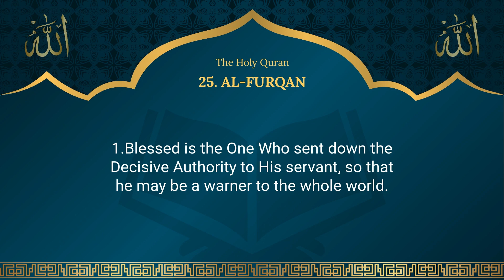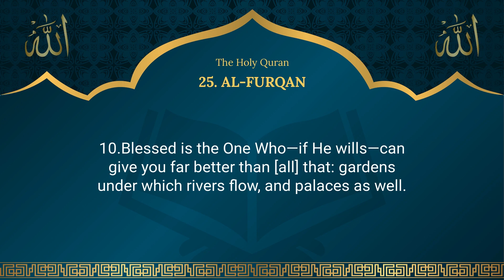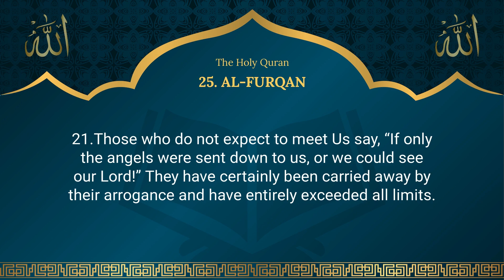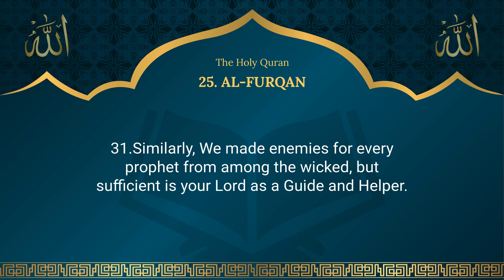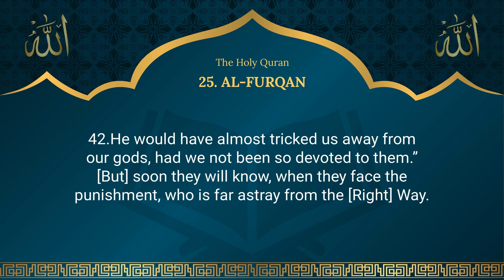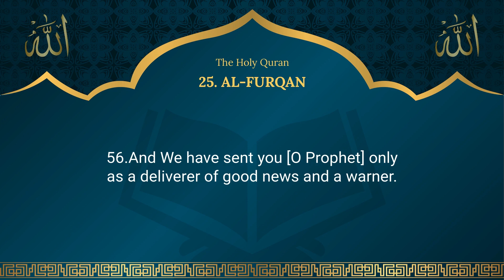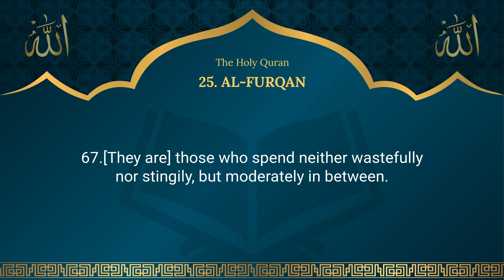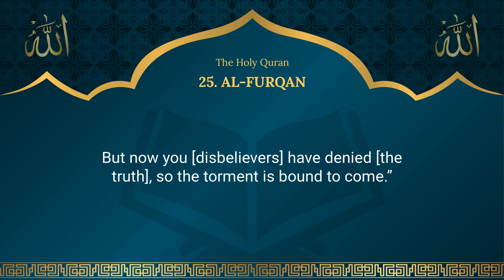Quran: 25. Surah Al-Furqan (The Criterion) - Quran in English Translation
Surah Al-Furqan (The Criterion) is the 25th chapter of the Quran and it highlights the uniqueness of the Quran as a clear sign from Allah, defends the Prophet Muhammad’s prophethood, and rebukes those who deny the message. Here’s a summary of its key themes:

1. **Divine Authorship and Monotheism**: The surah begins by celebrating Allah as the One who sent down the Quran to His servant (Prophet Muhammad) to serve as a warning to all of humanity. It emphasizes Allah's sovereignty over the heavens and the earth, His creation of everything with precision, and refutes the concept of Allah having partners or offspring.

2. **Rejection of the Prophet's Message**: The disbelievers’ accusations against the Prophet, such as claiming he invented the Quran with help from others and their demands for miracles as proof of his prophethood, are addressed. The Quran’s response highlights that such demands stem from their stubbornness and misunderstanding of the divine message.

3. **Moral and Ethical Instructions**: The surah details the characteristics of the true servants of Allah, often referred to as "the servants of the Most Merciful." These characteristics include humility, patience, maintaining chastity, honesty, and avoiding major sins like murder and falsehood.

4. **Consequences of Denial**: The surah warns of severe punishment for those who deny the Day of Judgment and the prophetic messages. It describes the horrors of Hell that await the deniers and the blissful gardens promised to the righteous.

5. **Standards of Proof and Justice**: The chapter insists on adherence to truth and justice, especially in disputes and allegations. It underscores the importance of witnesses and the dire consequences of false accusations.

6. **Role of the Prophet**: The Prophet’s human attributes, such as eating food and walking in markets, are presented as signs of his relatability, not as reasons to discredit him. His role as a guide and a warner is reinforced.

7. **The Book of Deeds**: It highlights that everyone’s deeds are recorded and they will face the consequences of their actions in the hereafter, emphasizing divine justice.

8. **Allah’s Signs in Creation**: The surah points to various signs of Allah's power and mercy in the natural world, such as the creation of night and day, rain, and life itself, urging people to recognize these signs and turn to Allah.

9. **Final Outcomes**: It contrasts the ultimate fate of the believers and disbelievers, stressing that real success lies in following Allah’s guidance and that the disbelievers’ actions are futile in the grand scheme of existence.

The surah serves as a reminder of the mercy and justice of Allah, the authenticity of the Quran, and the truth of the prophetic message, calling on people to reflect on their actions and the creation around them to find the path to righteousness.

Our videos have been produced using Dr. Mustafa Khattab's "The Clear Quran," a translation from Arabic. It's important to note that this English version is not a literal, word-for-word translation but is instead created in a way that's meant to be easily understood. While this translation can aid in knowledge, it should not be seen as a replacement for the Quran in its original Arabic! Listening to and understanding the Quran in Arabic is crucial for every Muslim, and we encourage you to read the Quran in its original language. Thank you.

However, it's important to note that all content on this channel is protected by copyright law. This includes all translations, audio recordings, and visual elements.

We kindly request your cooperation in respecting our intellectual property rights.